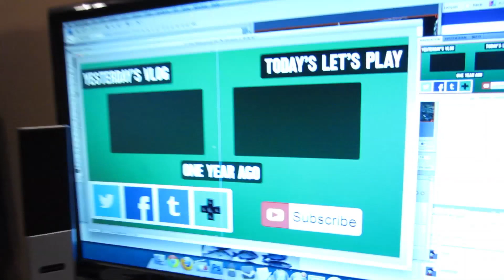Rocko is 7 Years Old (Day 1281 - 5/28/13)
I reminisce about Rocko's life, Mittens' life, and what it's like to own cats now.